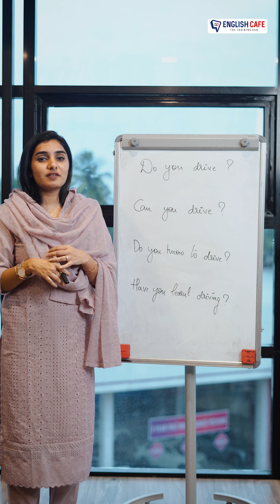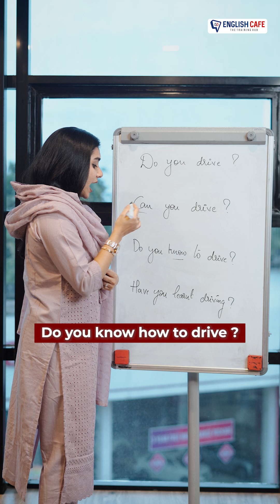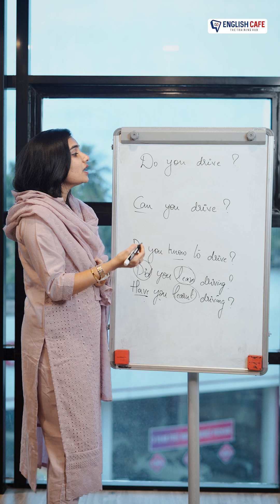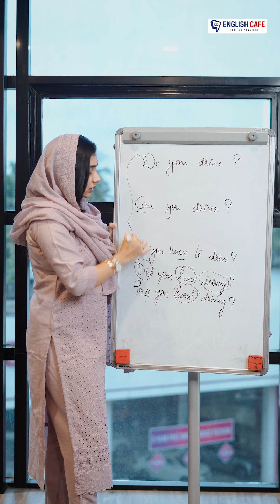Questions on Driving | English Cafe